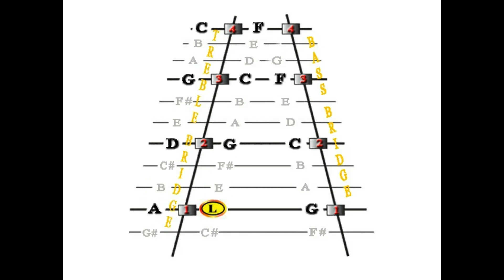Soaring, Fancy Version, Part B with Grace Notes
This is Part B of a fancy version with grace notes for Soaring, arranged for hammered dulcimer players in the key of D. This is a supplemental animation for the full video and audio lesson at dulcimercrossing.com. Check it out Bridging the Gap between What You Know and Where You Want Your Music to Go.